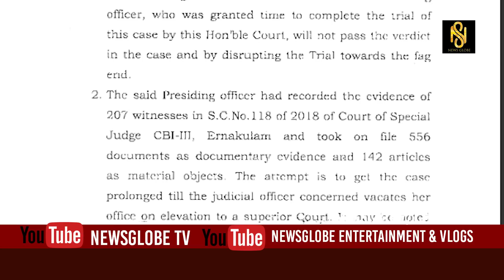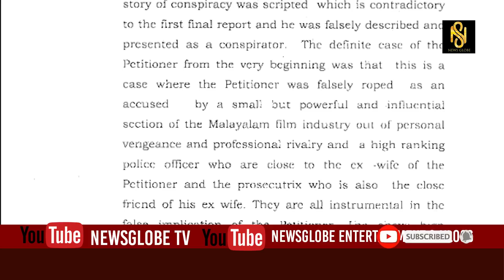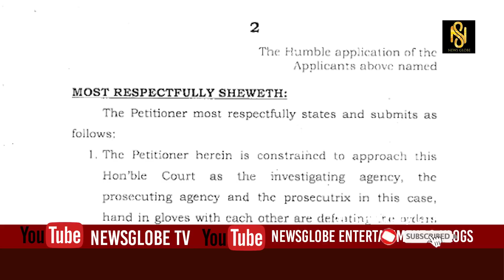ഈ ജഡ്ജ് പോകുന്നതിന്‌ മുൻപ് തന്റെ കേസ് തീർക്കണമെന്ന് ദിലീപ് സുപ്രീം കോടതിയിൽ,Newsglobe TV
ഈ ജഡ്ജ് പോകുന്നതിന്‌ മുൻപ് തന്റെ കേസ് തീർക്കണം സാറേ ...
ഇപ്പോൾ എല്ലാവർക്കും വ്യക്തമായി കാര്യങ്ങൾ മനസ്സിലായി